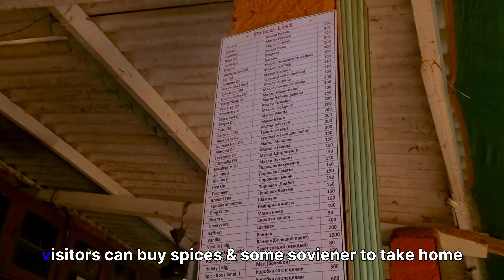GOA VLOG PART 2 🍹 | Temples, Church and Spice Garden Tour 🌴 | Last day in GOA ⛱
Hope you will enjoy watching this vlog, Do press the Like button and Subscribe to my channel and hit the bell icon so that you get notification whenever I upload a video.